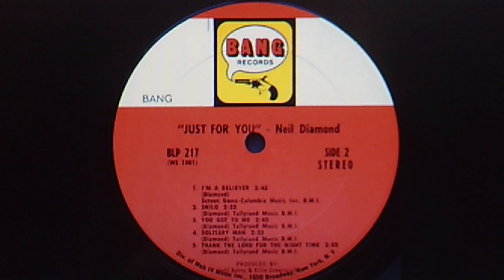Neil Diamond: "Shilo" (1967)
When the president of BANG Records refused in 1967 to issue "Shilo" as a single, it was a deal breaker for Neil Diamond. He left for the UNI label in '68. At first Neil struggled with chart success, but eventual UNI hits like "Sweet Caroline" and "Holly Holy" led BANG to finally in 1970 release a "Shilo" 45 but with a new backing track to make it sound like Diamond's current material. Presented here is the original '67 LP cut.

Released Aug. 1967 on vinyl BANG Records LP BLP 217 (WS 1001),
"NEIL DIAMOND  Just For You"

Reissued Sept. '68 on BANG Records 45 #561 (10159)